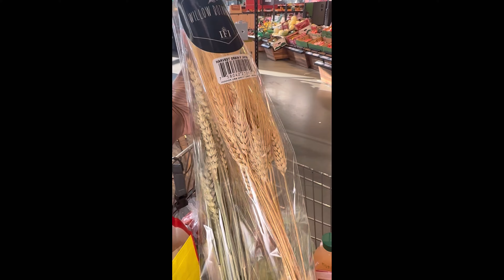Sunday Mini-vlog I LIDL I Homegoods I Concert